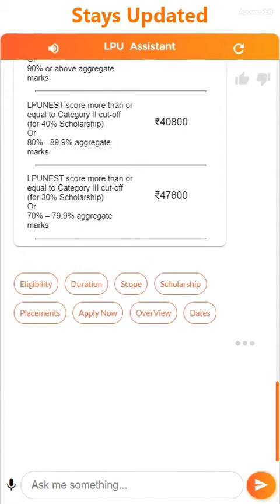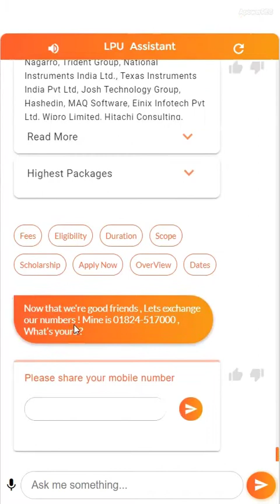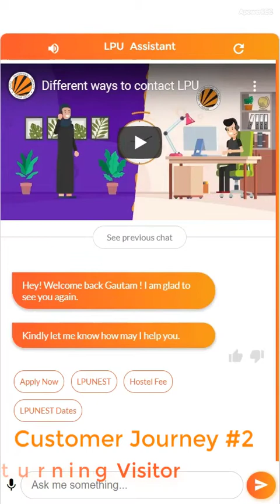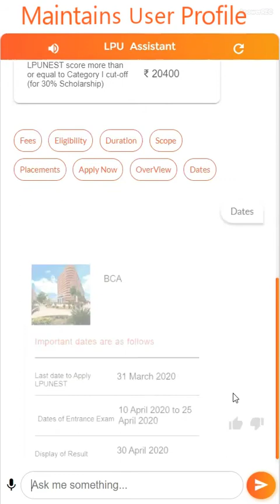Ai Timey Assistant for Lovely Professional University | Best University Chatbot | Voice | Admissions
Ai Timey Assistant for LPU caters to over 250+ courses with Conversational Signup and all details about Admissions , FAQs and Course Info(Fee, scope, placement etc.)